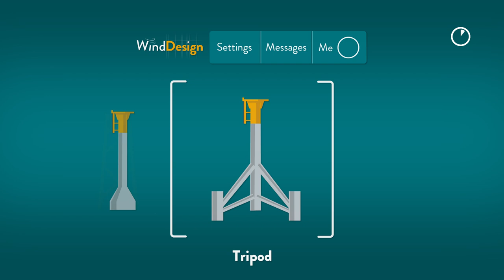The Foundation of Wind Turbines - IN 60 SECONDS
How do wind turbines at sea stay in place? In other words what are the options for the foundation of wind turbines.

In this 60 seconds episode we discuss how wind turbines are fixed to the sea floor. Now that turbine dimensions are increasing, new solutions are needed to keep turbines above the water. Watch the video to learn more!

At DOB-Academy we have a passion for sharing knowledge and that is why we created the 60 second lectures series, that you can watch here.